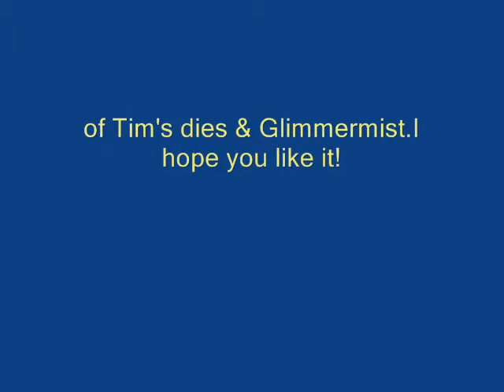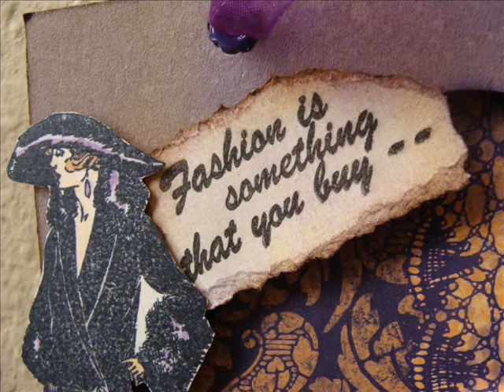Vintage Hanging Sign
Hi guys I wanted to share a sign I made out of chipboard. TFW & please leave kind comments.
Michi